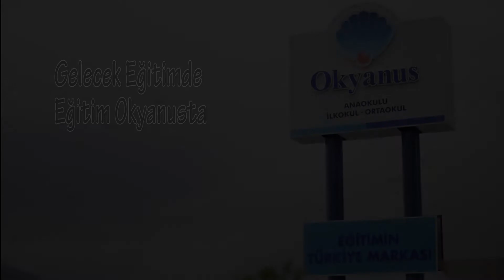OKYANUS KOLEJİ ANTALYA